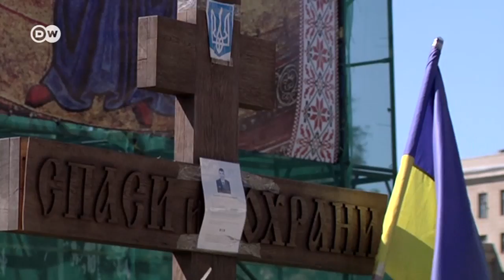Как оценивают год президентства Порошенко в Харькове и Славянске?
Быстрый мир в Донбассе, обещанный год назад президентом Украины, так и не наступил. Как оценивают харьковчане и жители Славянска год пребывания у власти Петра Порошенко?